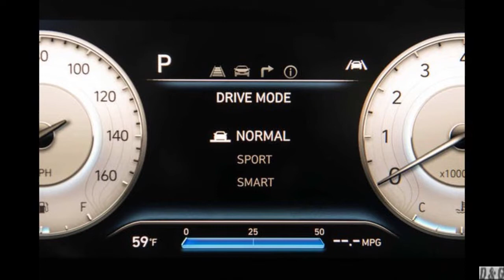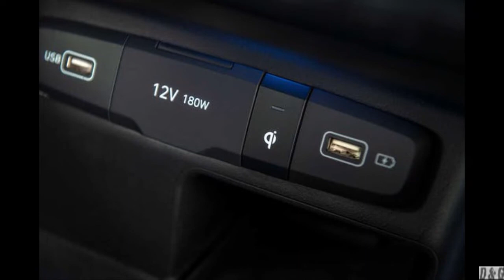The year 2022 Innovative cars - 2022 Hyundai Santa Cruz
2022 Hyundai Santa Cruz

the new 2022 Hyundai Santa Cruz is a pickup truck. Its smaller proportions and unibody construction just mean it's no full-size tow rig.
The Santa Cruz is available in four trim levels with various features.

The Santa Cruz comes with two different powertrain choices. The standard setup is a 2.5-liter four-cylinder that makes 191 horsepower and 181 pound-feet of torque. The upgraded engine is a turbocharged 2.5-liter four with 281 horses and 311 pound-feet. Its added power and punchier responses are much better suited to the Santa Cruz. Both engines mate to eight-speed automatics, but the turbo option partners with the dual-clutch variety. All-wheel drive is also offered with both four cylinders.

Inside, Santa Cruz has one of the nicest cabins among mid-size pickups. Hyundai has made a habit of building vehicles with attractive materials and desirable modern features that would look right in costlier vehicles. It’s the first truck in its class to offer a fully digital gauge cluster, and we appreciate that it has a traditional shifter on the center console instead of a finicky rotary knob or push-button setup. The Santa Cruz is only available with a four-door crew cab, and passenger space in the front and the back is competitive with similarly sized trucks. Its cargo bed is one of the shortest in the segment at about four feet long, but it's very versatile, with a lockable tonneau cover and a useful in-bed trunk that's similar to what the Honda offers.

Hyundai ensures its pickup truck is outfitted with a contemporary infotainment system in the form of a standard 8.0-inch or an available 10.3-inch touchscreen. However, we think the company's decision to omit any physical controls is a misstep. Along with wireless device charging, the Santa Cruz offers wireless pairing for both Apple CarPlay and Android Auto. Those who want an upgraded stereo can opt for the eight-speaker Bose sound system. With Hyundai's Blue Link services, which are provided free of charge for three years, users can start the truck, lock and unlock doors, and more remotely via the Internet, myriad apps, and even Amazon Alexa.

Specifications

2022 Hyundai Santa Cruz Limited AWD
Vehicle Type: front-engine, all-wheel-drive, 5-passenger, 4-door pickup

ENGINE
turbocharged and intercooled DOHC 16-valve inline-4, aluminum block and head, port, and direct fuel injection
Displacement: 152 in3, 2497 cm3
Power: 281 hp @ 5800 rpm
Torque: 311 lb-ft @ 1700 rpm

TRANSMISSION
8-speed dual-clutch automatic